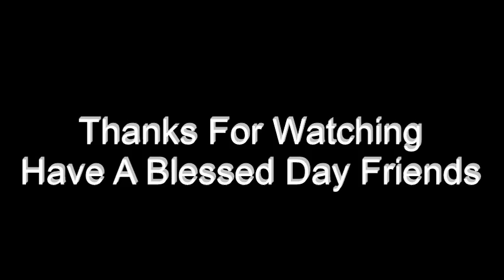Columbia River & Wild Horse Monument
Hello friends, just wanted to share a little of my travels across the United States. Just a short video I shot last Fall driving through Washington. Hope you have a Blessed Day Friends! Justin